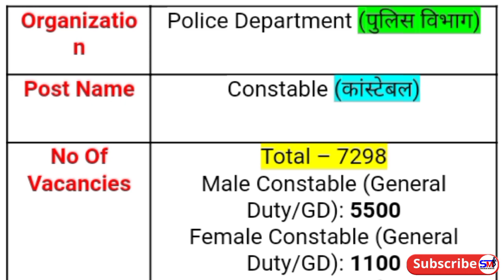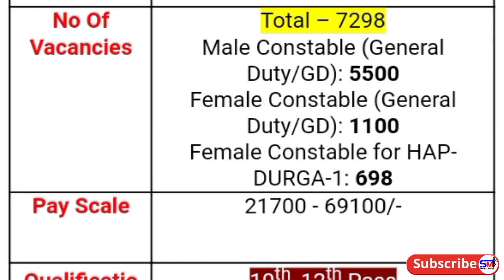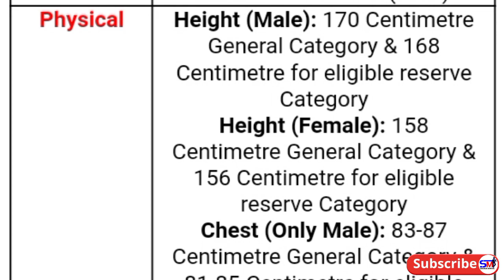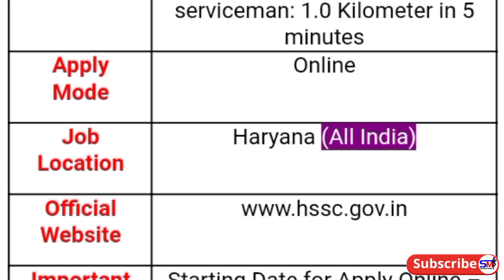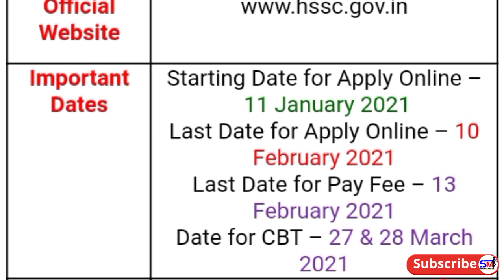పోలీస్ శాఖ నుంచి కానిస్టేబుల్ పోస్టుల భర్తీ | Latest Constable Job Notification | Latest Police Jobs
Success Mantra